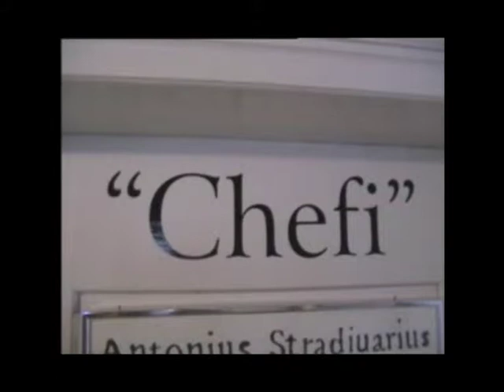S' Chefi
Scharanlass Film 2009